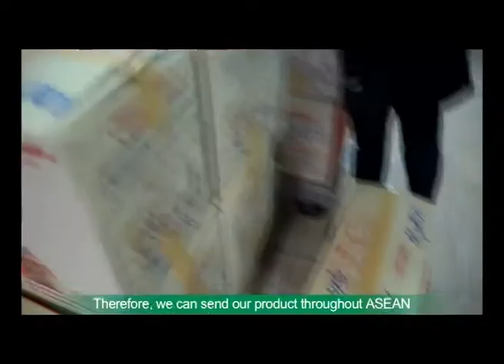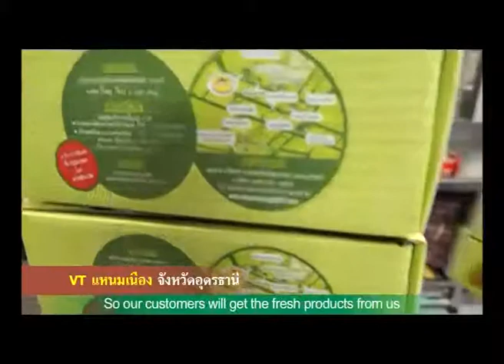Thailand Corridors ระเบียงไทย 51A VT แหนมเนือง